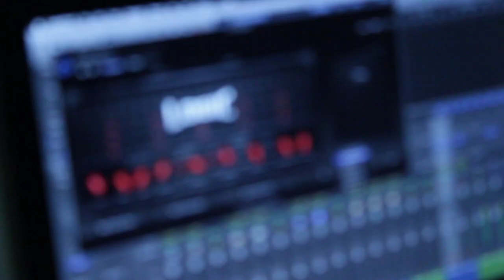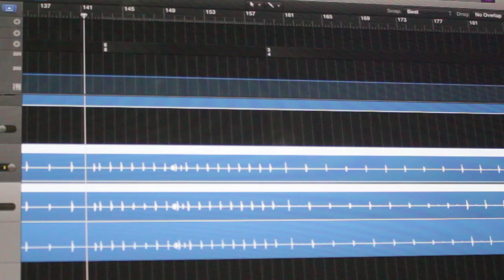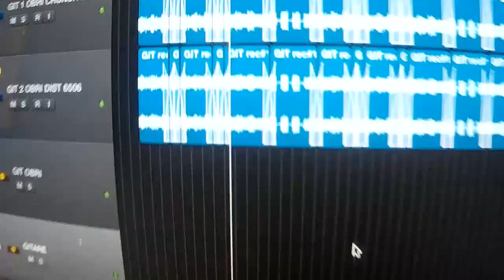Act of Hybris VLOG 2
Epizoda 2
Snimanje bubnja + snimanje gitara

feat.
Studio 3x2
Anatolian Cymbals

Act of Hybris @ Factory Fest  - 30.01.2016  with Phobos, Stvor and Mud Factory  - Apolo, Pančevo